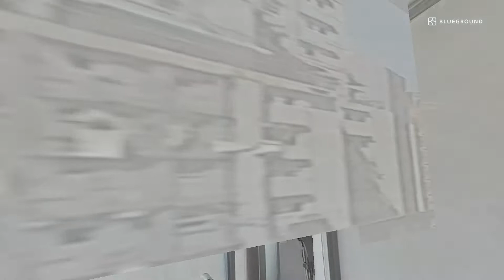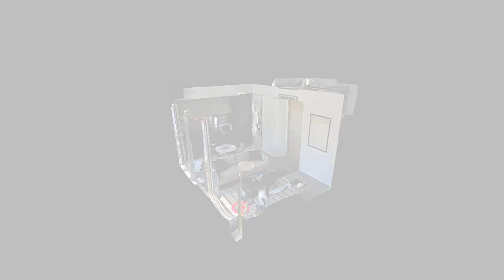Apartment Tour in Hong Kong | One Bedroom Furnished Rental in Soho, Hong Kong